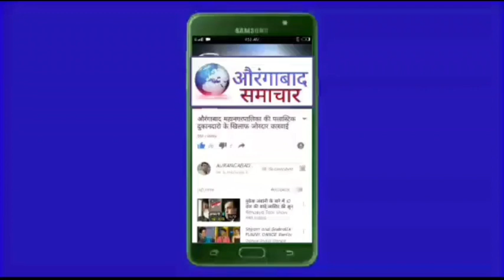महागाईचा शॉक !! शिंदे सरकार देणार विजेचा झटका ,महिन्याचे बील 200 रुपयांनी महागणार !!